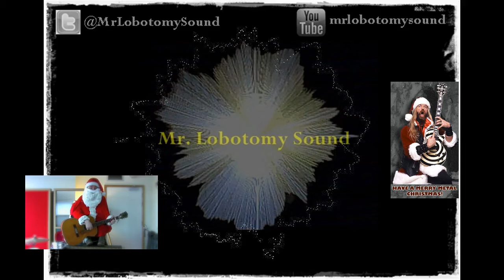White Christmas - Mr. Lobotomy Sound (cover)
HAVE A METAL CHRISTMAS :D

La canción original es de Irving Berlin, pero nunca la grabó.

En cualquier explotación de la obra autorizada por la licencia hará falta reconocer la autoría.